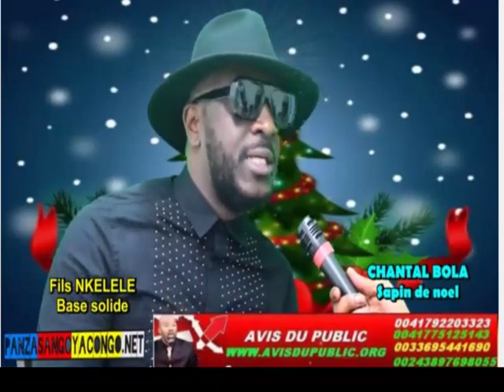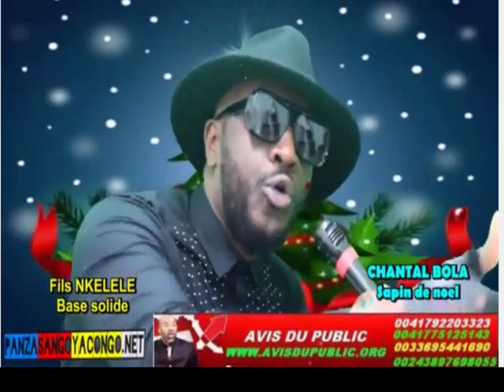EYINDI FILS NKELELE NA BASE SOLIDE NIONSO BALOBI FERREGOLA AZALI COLLEGUE YA WERRASON